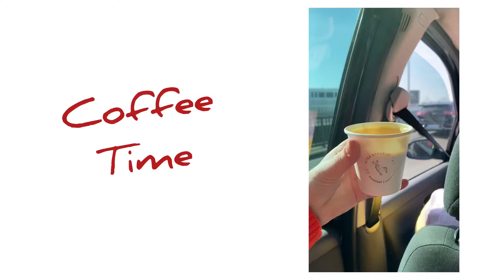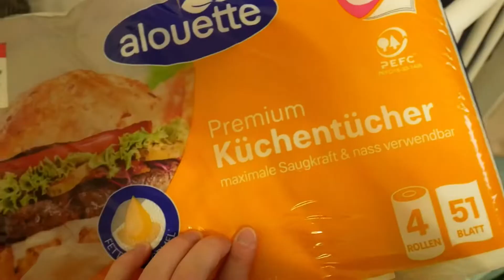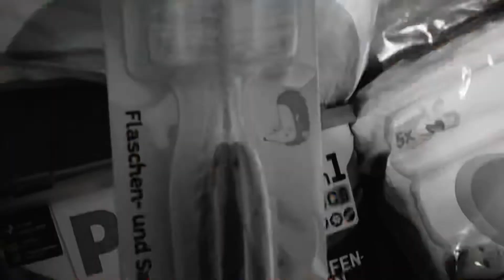СПУСТЯ 3 ГОДА ВСТЕТИЛАСЬ С ПОДРУГОЙ 😱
Музыкант: LiQWYD

Музыкант: Silicon Estate